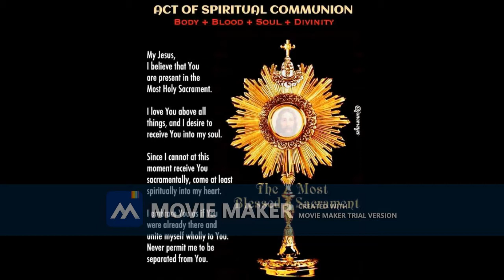Twelfth Sunday in Ordinary Time (Father's Day weekend)